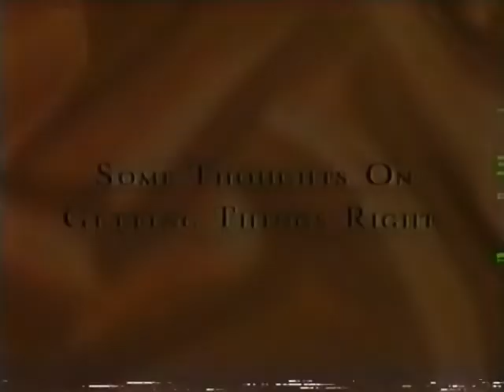Tampax commercial from 1998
Pulled from VHS Tape of September 15th 1998 broadcast of Weird Science on Space and Rat Patrol on History.